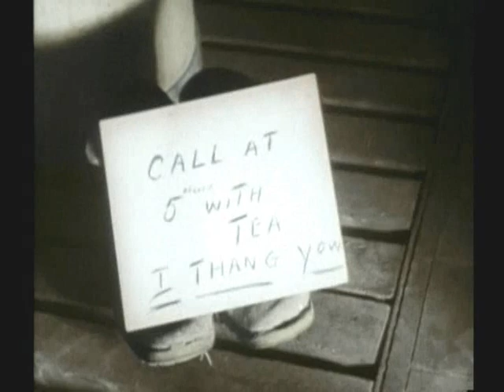WW II : RARE COLOR FILM : BATTLE FOR BRITAIN : PART 3/3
TRANSLATION : The demoniac, taking shelter of insatiable lust, pride and false prestige, and being thus illusioned, are always sworn to unclean work, attracted by the impermanent.
PURPORT : The demoniac mentality is described here. The demons lust is never satiated. They will go on increasing and increasing their insatiable desires for material enjoyment. Although they are always full of anxieties on account of accepting nonpermanent things, they still continue to engage in such activities out of illusion. They have no knowledge and cannot tell that they are heading the wrong way. Accepting nonpermanent things, such demoniac people create their own God, create their own hymns and chant accordingly. The result is that they become more and more attracted to two things--sex enjoyment and accumulation of material wealth. The word asuci-vratah, unclean vow, is very significant in this connection. Such demoniac people are only attracted by wine, women, gambling and meat-eating; those are their asuci, unclean habits. Induced by pride and false prestige, they create some principles of religion which are not approved by the Vedic injunctions. Although such demoniac people are most abominable in the world, still, by artificial means the world creates a false honor for them. Although they are gliding toward hell, they consider themselves very much advanced.
Bhagavad-gita 16.10
by A.C.Bhaktivedanta Swami